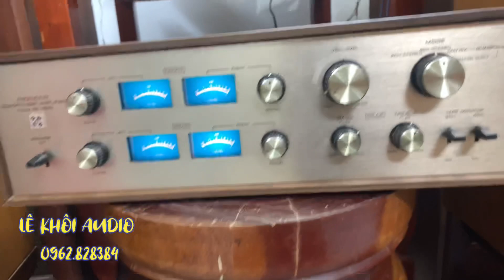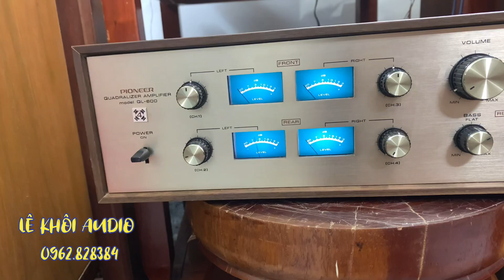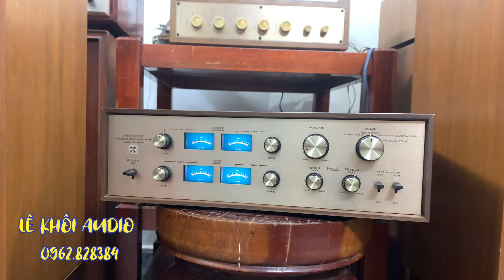Thuốc thử loa cổ của anh em thợ : rẻ và hay. Còn độ đẹp hiển nhiên phải là 99% Pioneer QL-600